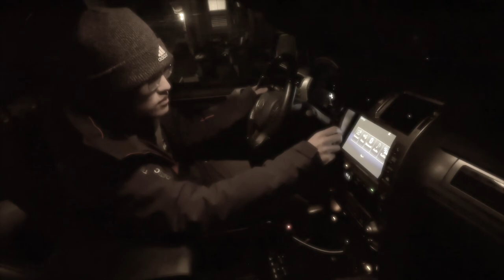Cdm final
Jeffrey Zhao, Kun Huang and Yukai Sun.